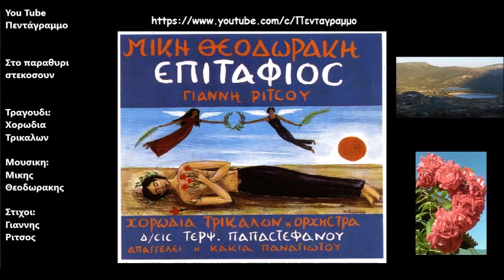Στο παραθυρι στεκοσουν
Δισκος: Επιταφιος
Ετος: 1960
Στο παραθύρι στεκόσουν
κι οι δυνατές σου οι πλάτες
φράζαν ακέρια τη μπασιά
τη θάλασσα τις τράτες.

Κι ο ίσκιος σου σαν αρχάγγελος
πλημμύριζε το σπίτι
κι εκεί στ’ αυτί σου σπίθιζε
η γαζία τ’ αποσπερίτη.

Κι ήταν το παραθύρι μας
η θύρα όλου το κόσμου
κι έβγαζε στον παράδεισο
που τ’ άστρα ανθίζαν φως μου.

Κι ως στεκόσουν και κοίταζες
το λιόγερμα ν’ ανάβει
σαν τιμονιέρης φάνταζες
κι η κάμαρα καράβι.

Και μες στο χλιό και γαλανό
το απόβραδο έγια λέσα
μ’ αρμένιζες στη σιγαλιά
του γαλαξία μέσα.

Και το καράβι βούλιαξε
κι έσπασε το τιμόνι
και στου πελάγου το βυθό
πλανιέμαι τώρα μόνη.